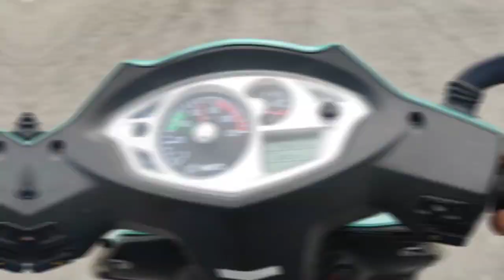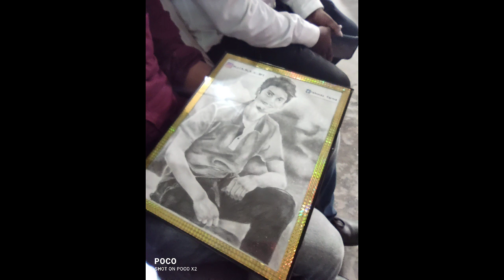Meet Dimpu Baruah At Bhawanipur|| Dimpu Baruah Tech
Ahh discription t. ako nai diok ...vdo t a ase...